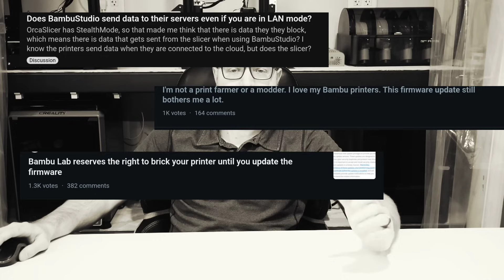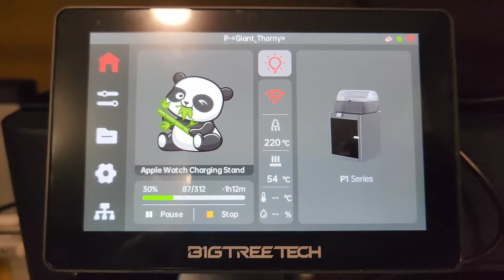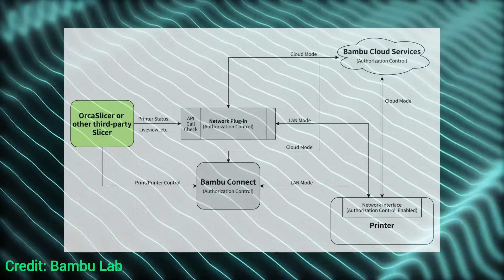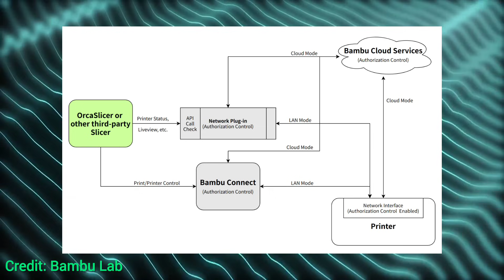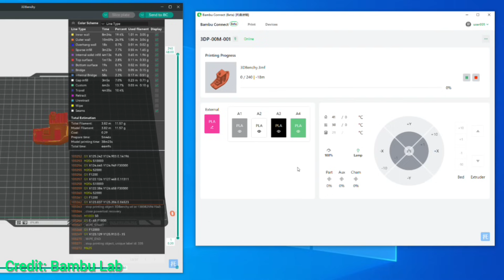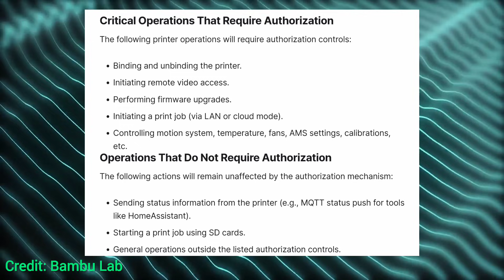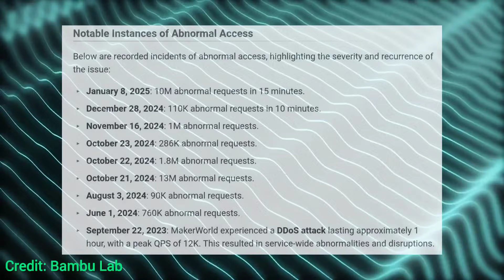We're all Developers Now? (Bambu Lab Update)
After the dust has settled a bit and Bambu has had time to respond, we have a bit better of an idea of what the latest updates will look like. Bambu is looking at options to cooperate with those who want to keep access to their printer over MQTT, while working to fix their reported security issues. Hopefully the plan to stand by maintaining this mode into the future, or adding back functionality into Bambu Connect for 3rd party tools to talk with.